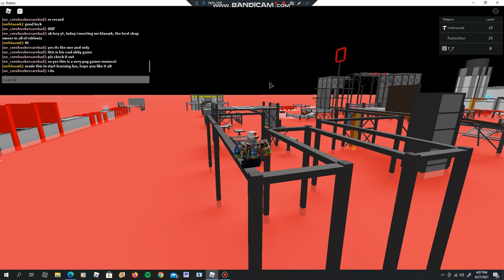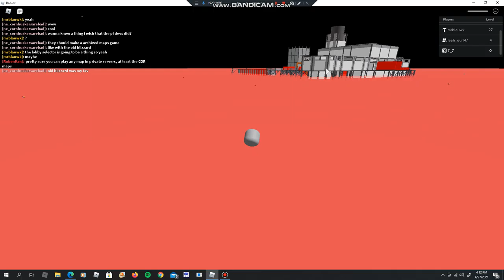meeting mr blauwk, aka the best shop owner in all of pf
hes very cool